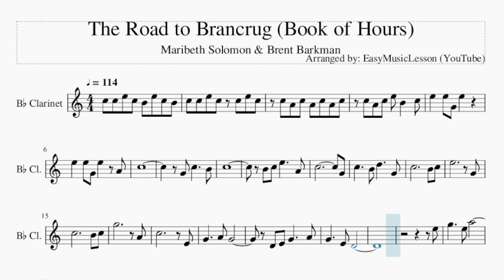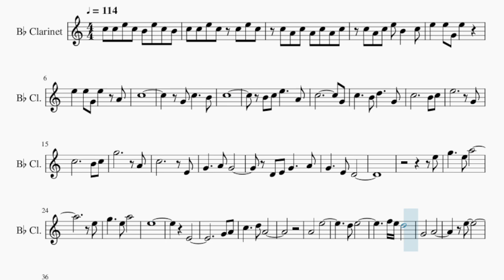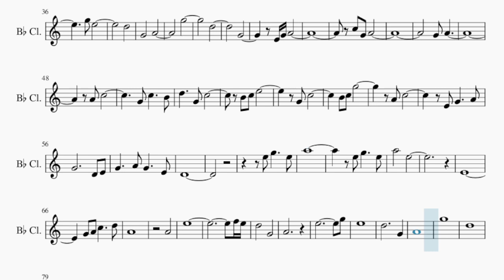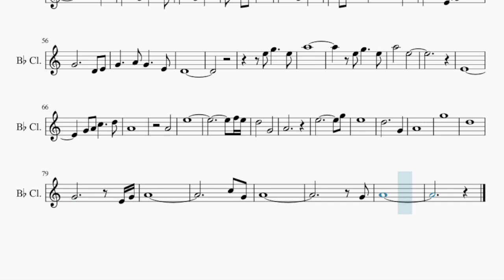Clarinet Sheet Music: How to play The Road to Brancrug (Book of Hours)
Comment and let us know how the videos have helped you. It keeps us going! :)Here is a sheet music/tab video on the song The Road to Brancrug (Book of Hours) by Maribeth Solomon & Brent Barkman on the clarinet. A clarinet sheet music arrangement which is transposed to notes that are easily played by clarinet, for the song The Road to Brancrug (Book of Hours) by Maribeth Solomon & Brent Barkman.

EasyMusicLesson teaches you to play the your favorite instrument, through well-arranged sheet music so that you too can learn how to play The Road to Brancrug (Book of Hours) by Maribeth Solomon & Brent Barkman on the clarinet as fast as you can. A clarinet sheet music with backing tracks to help your play the song better.

Chords of Clarinet arrangement:
G Min   G Min   G Min   D# Maj   G Min   D# Maj   G Min   C Min
D Min   D# Maj   G Min   A# Maj   G Min   D# Maj   G Min   A# Maj
A# Maj   D# Maj   G Min   G Min   A# Maj   D# Maj   A# Maj
D# Maj   G Min   D# Maj   G Min   D# Maj   F Maj   D# Maj   G Min
A# Maj   F Sus 4   F Maj   G Min   D# Maj   F Maj   D# Maj
F Maj   A# Maj   G Min   D# Maj   G Min   D# Maj   G Min   C Min
A# Maj   F Maj   G Min   D# Maj   F Maj   D# Maj   F Maj   A# Maj
G Min   G Min

Melody notes of Clarinet:
C5 C5 E5 C5 B4 E5 C5 B4
C5 C5 E5 C5 C5 E5 C5
C5 A4 C5 A4 C5 A4 C5
C5 A4 C5 E5 B4   C5
E5   E5 G4 E5
E5   E5 G4 E5   A4
C5
G4 C5     B4
C5
B4 C5 E5     A4
C5             G4
C5     B4 D5     G4
C5         B4 C5
E5           G4
C5           B4 C5
G5           A4
C5           E4
E5
G5     E5 A5
E5
G5     E5 A5
E5
E4
G4 A4
C5     D5 A4
A4       E5
D5 E5
F5 E5 D5
G4       A4
E5
G5 E5
D5
G4       A4
G5
D5
G4
G4 A4
A4 C5
G4 C5
B4 C5 G5
A4 C5
D4
E5 G5     E5
A5
E5 G5     E5
A5       E5
E4
G4 A4 C5     D5
A4
A4
E5
F5 E5
D5       G4
A4
E5             G5
E5
D5           G4
A4
G5
D5
G4           E4 G4
A4
C5 G4
A4
G4
A4